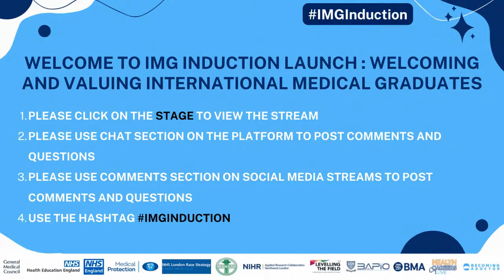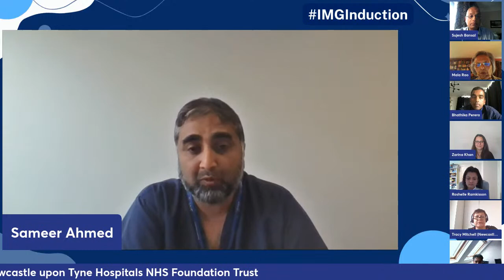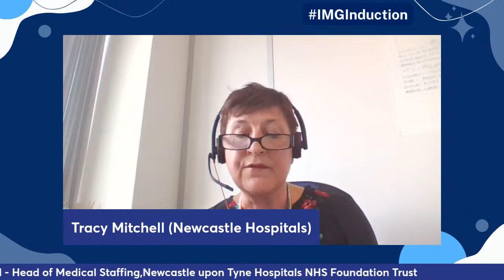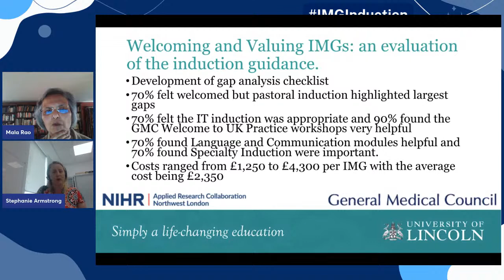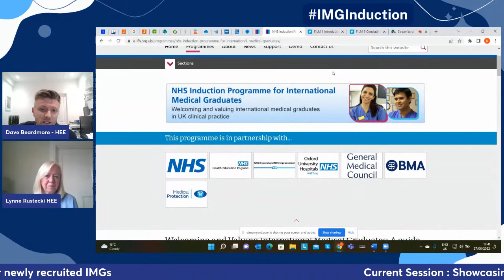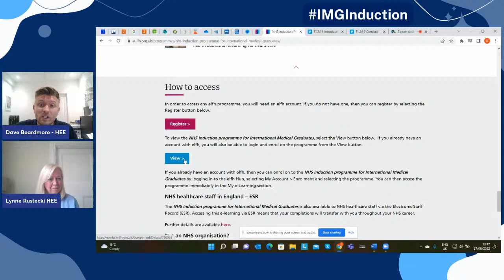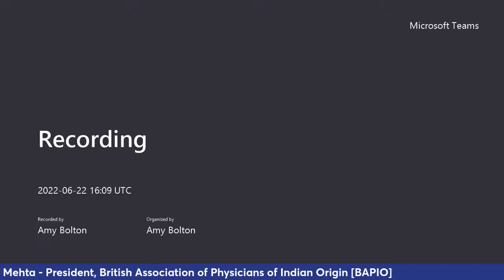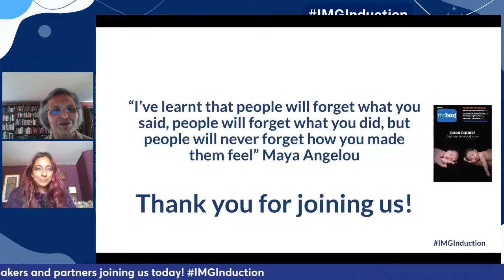Welcoming and valuing International Medical Graduates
International Medical Graduates (IMGs) have served the NHS since its inception. However, there has not been a standardised induction programme to enable IMGs to be integrated into NHS working and living in the UK. Meanwhile, substantial research evidence has become available to demonstrate the benefits of a comprehensive induction not only for the wellbeing and performance of IMGS but also to patient safety and the delivery of high-quality care.

A comprehensive induction programme has been in development since 2019 and is now ready to be implemented across NHS Trusts. The aim is to formally launch the induction programme on 27 June 2022.

A webinar is planned on the day, 27th June 2022 at 13:00 to 14:00. The aim of the webinar is to mark a key milestone in welcoming and valuing IMGs and disseminating information about the induction programme. The induction programme is testimony to the commitment, collaboration, and cooperation of all the appropriate NHS organisations, including NHSEI, HEE, BMA, GMC, and MPS. The launch is an opportunity to celebrate the collaboration and reflect on the need for the continuing partnership to support IMGs throughout their careers.

It is likely that Trusts will vary in the quality of induction they currently offer. But from the launch date, Trusts will be expected to plan a roadmap to achieve and deliver all aspects of the induction recommended in the guidance.